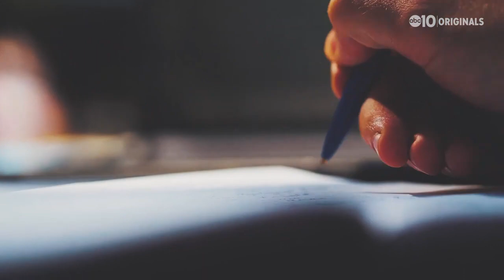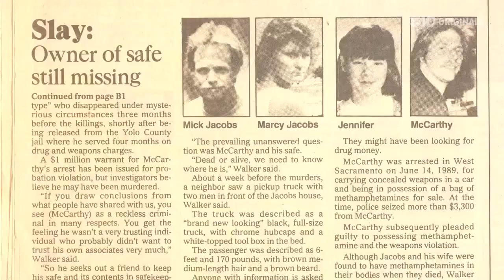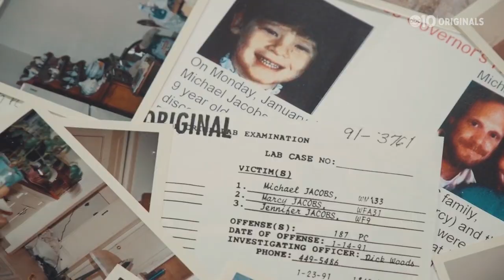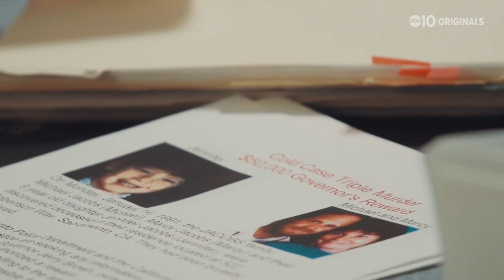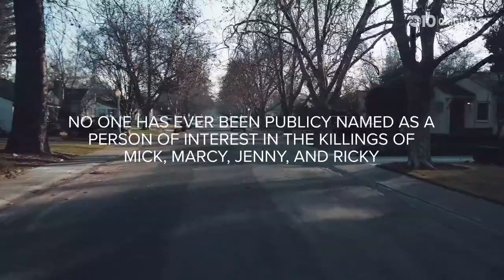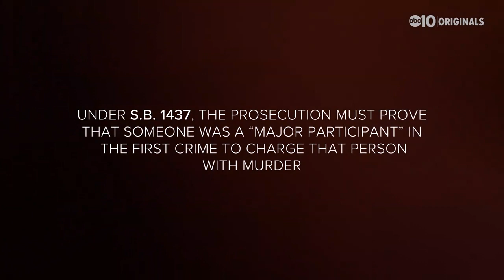Real Monsters, Episode Four: Hunting the Killers of a Land Park Family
They're getting closer. For 28 years, there hasn't been an arrest in the case of a massacred Sacramento family. In this episode, police talk about the investigation, the reasons why they think there were multiple killers, and a "person of interest" who could be on the verge of being taken down.